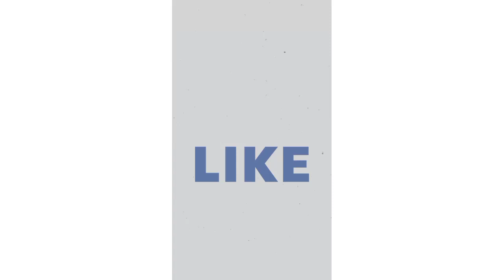How to Draw Goku Ultra Instinct - [Dragon Ball Super]